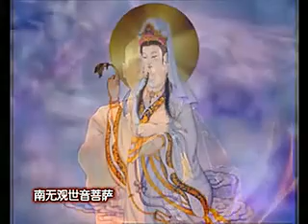佛歌：耀一法师《灵感观世音菩萨》